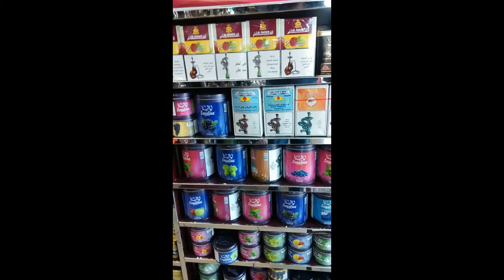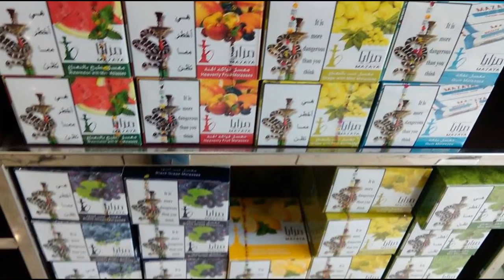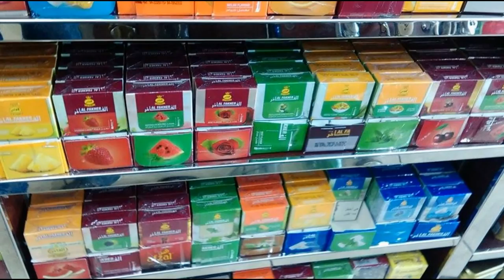Al fakher tobacco whole sale in UAE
We do export whole over of the world.Contact with us for whole sale price on whats up-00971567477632 or sent us email